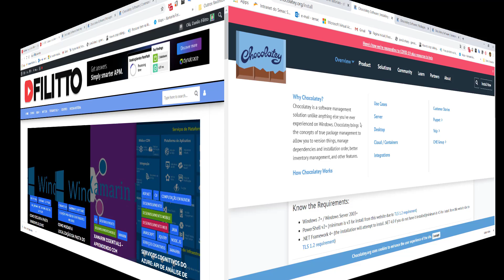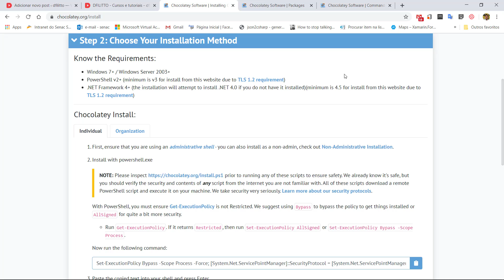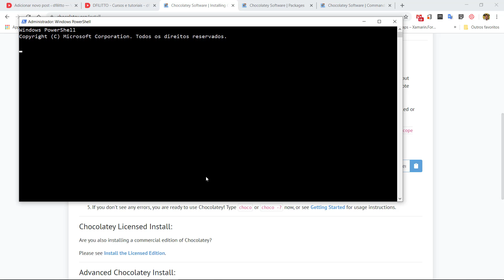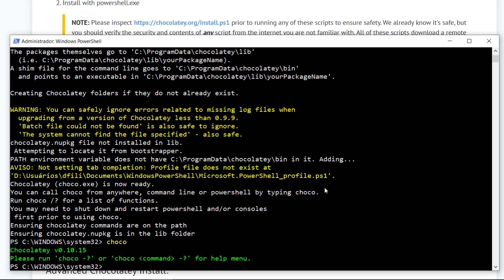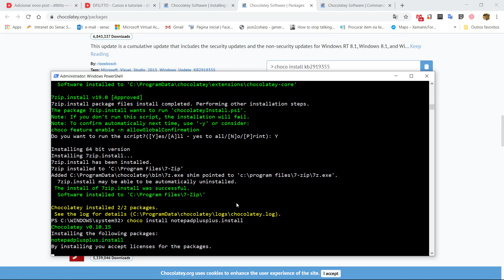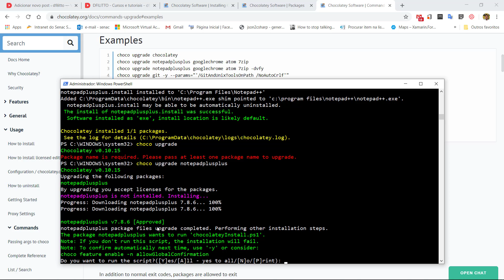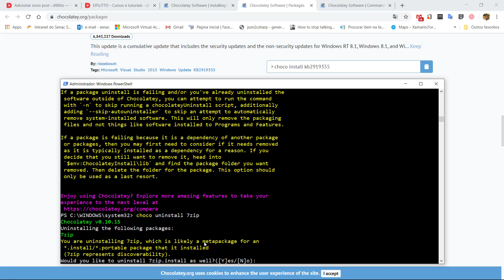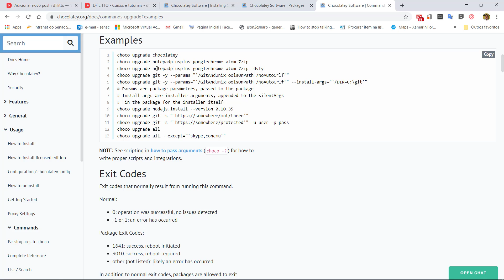Como instalar e utilizar o Chocolatey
A aula ensina como instalar e utilizar o chocolatey.

Parceiros
Make Indie Games